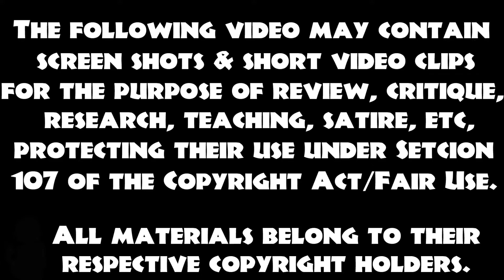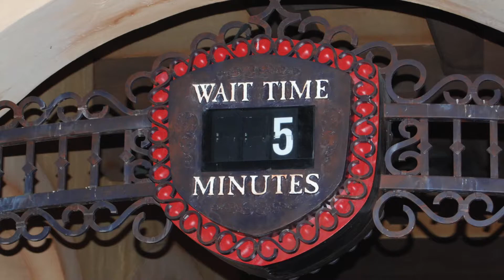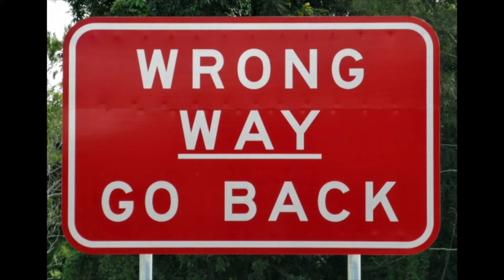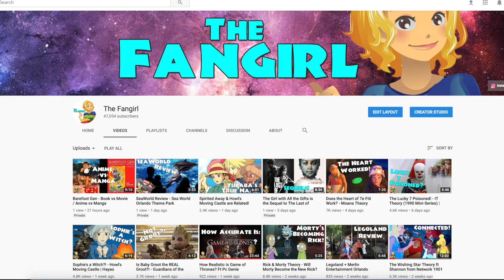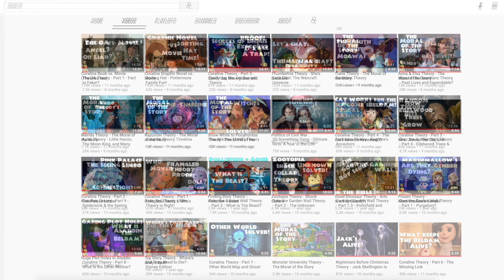Review of Mickey's Not So Scary Halloween Party - Walt Disney World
Vacation video/review of MNSSHP at Disney World.  Cross posted with The Fangirl.